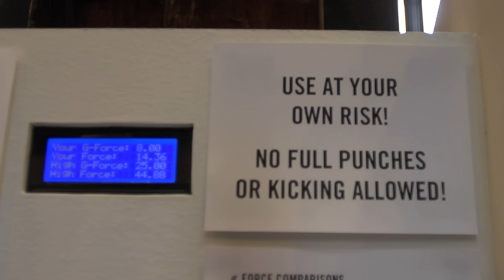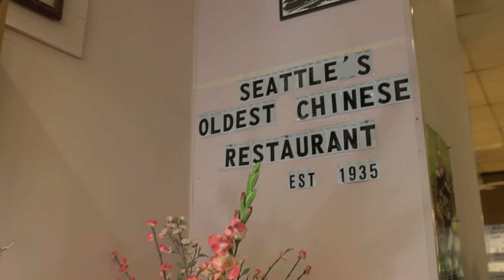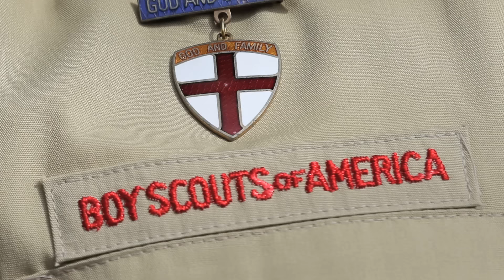Philanthropists - Jerry and Charlene Lee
2015 AFP Advancement Northwest National Philanthropy Day Awardee